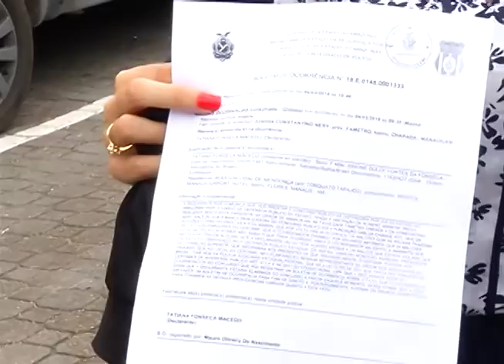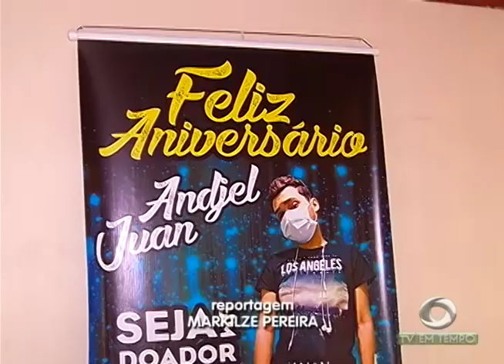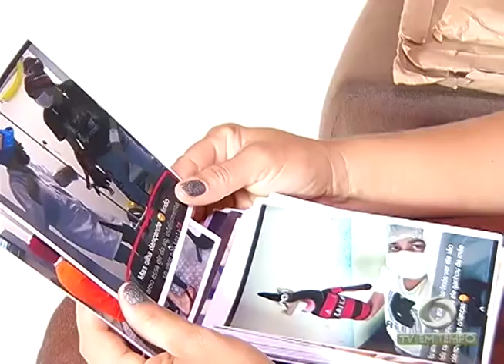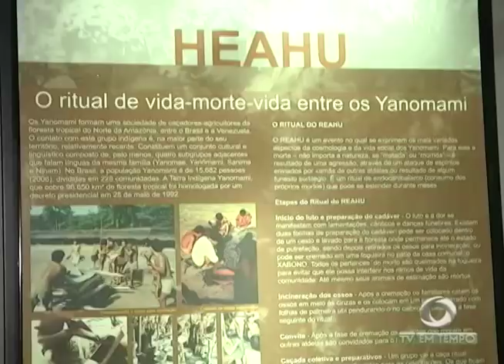Boletim Em Tempo (14.03.2018) Manhã